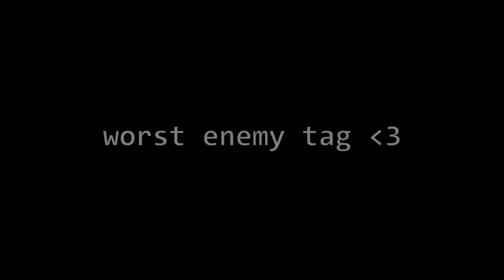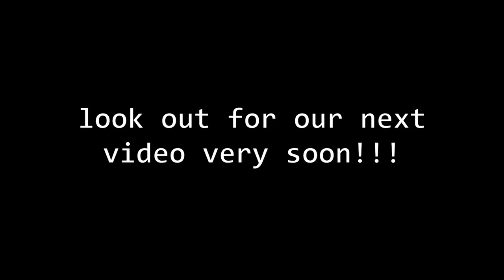worst enemies♡ [weekend with lara pt. 1]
OPEN DESCRIPTION FOR MORE [watch in HD!!]

drop me a comment and let me know what you think!
FRIDAY (part one) of me and Lara's weekend together. this was a more causal, relaxed video! enjoy
FILMED ON Canon EOS Rebel T6i, 18-55mm lens